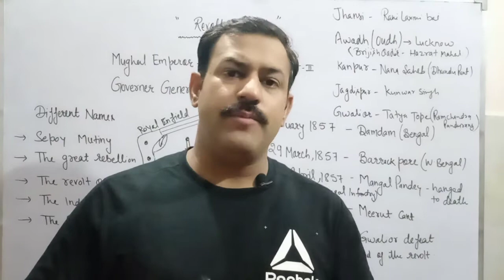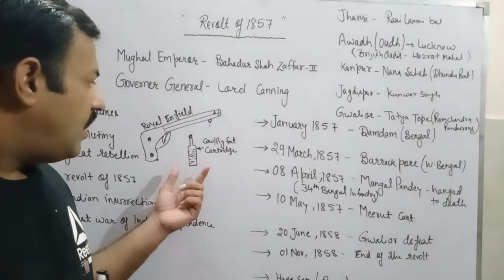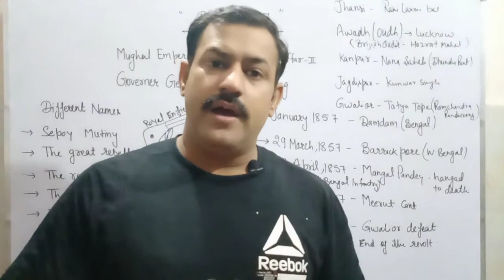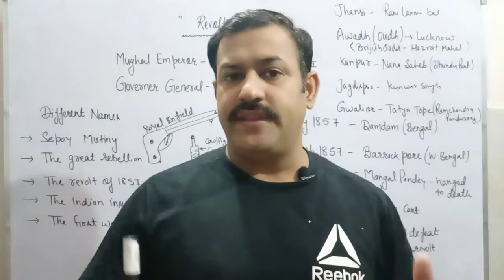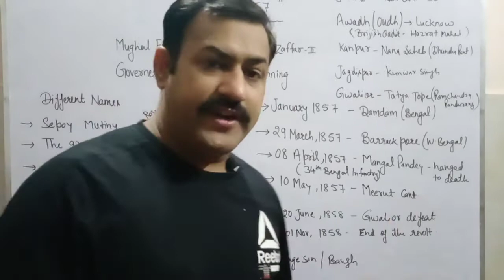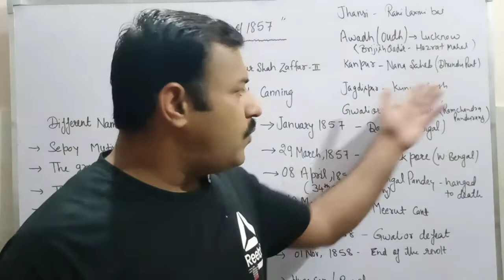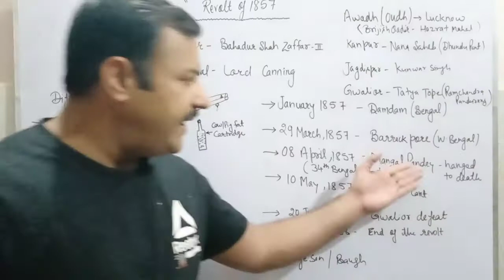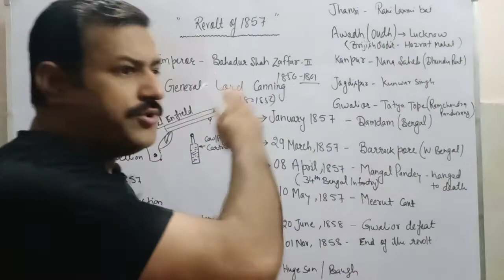Part-2, The Revolt of 1857 , (Class-8th) । Ch-05 ,History । By-Vikram Sir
In this video, I have covered The Causes of The Revolt of 1857, Ch-05, History, Class-8th.